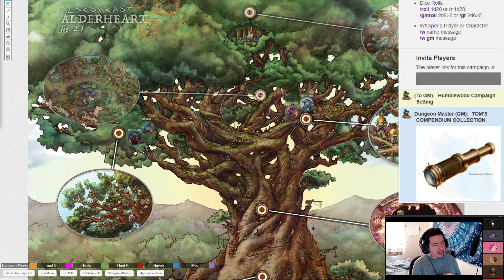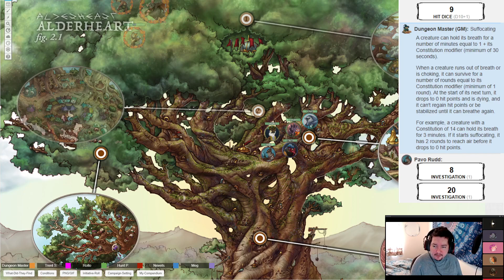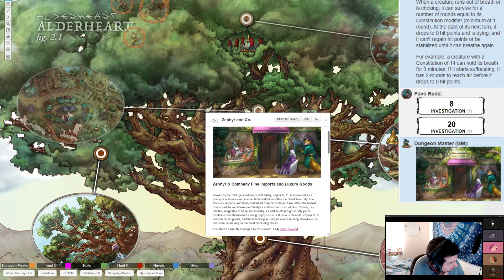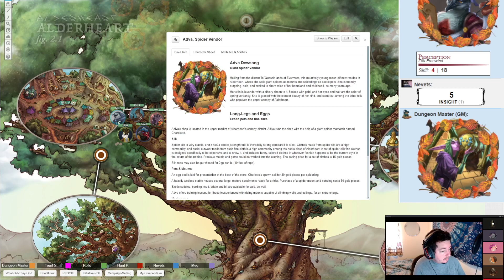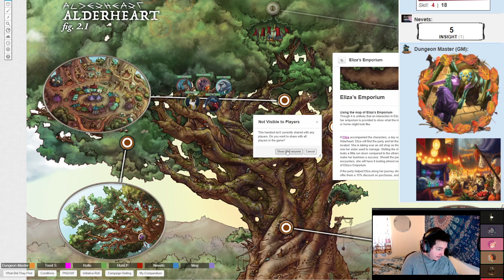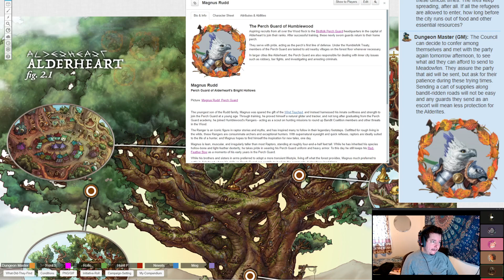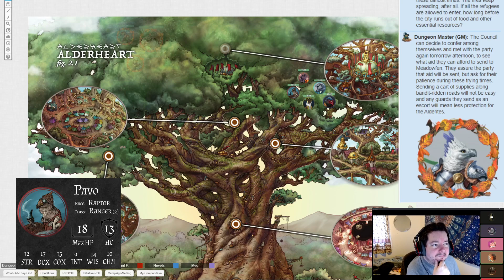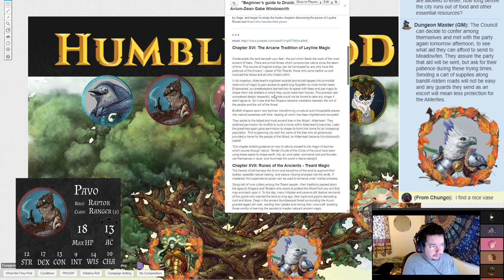Humblewood - Session 7: The Canopy Market / Meeting the Birdfolk Council